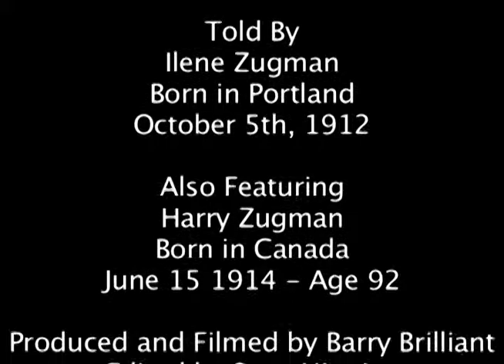Ilene Zugman Remembers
This is clip Ilene Zugman gives a little insight.

Barry Brilliant